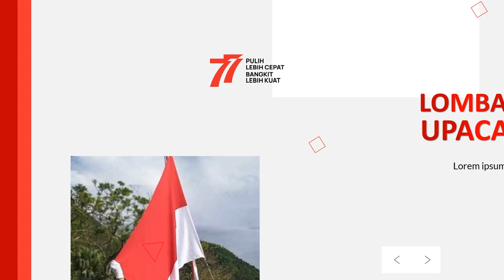Jasa Pembuatan Video Gambar Ucapan HUT RI Ke 77 Tahun 2022, Murah Dirgahayu Indonesia